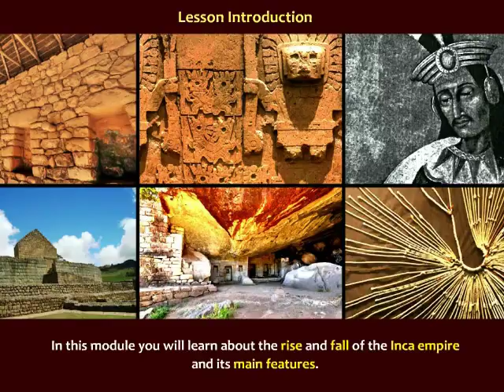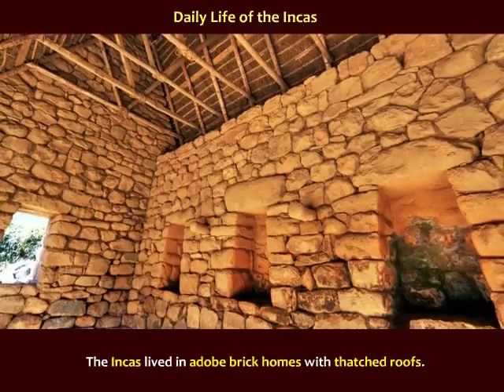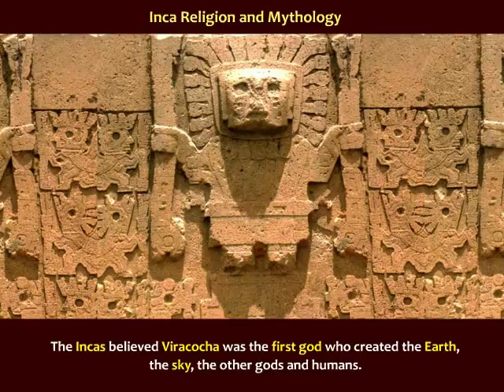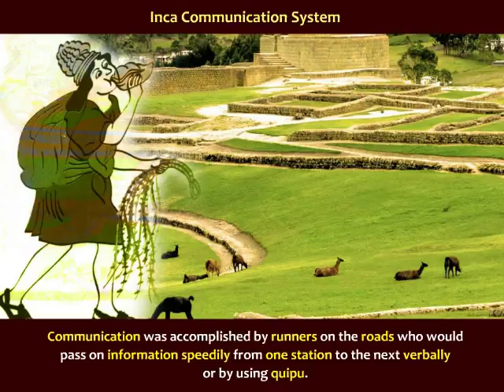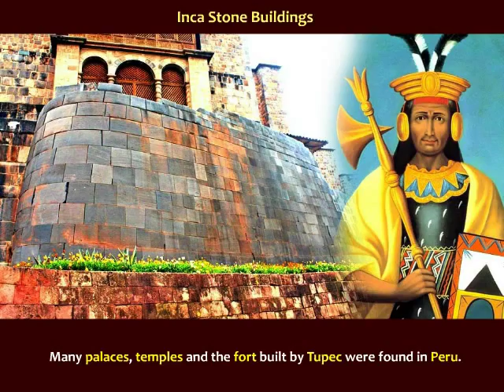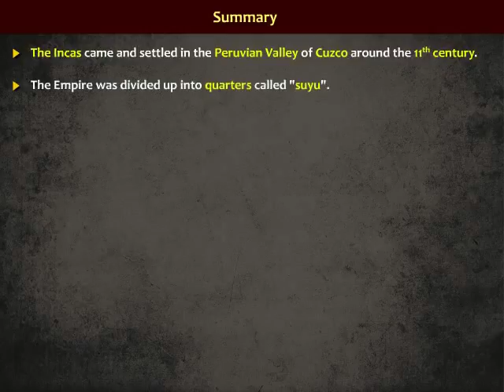The Inca Empire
This interactive animation explains about the rise and the decline of the Inca empire and its unique contributions.